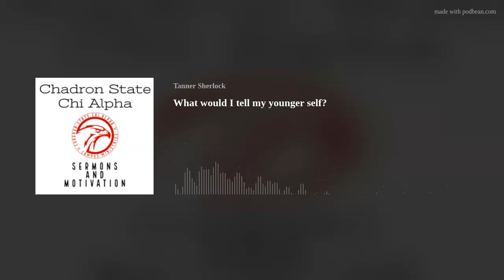What would I tell my younger self?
This week I share a little about what I would teach myself when I was younger in my faith if I could. I share a little about FeedOne. You can find more about FeedOne at their website.